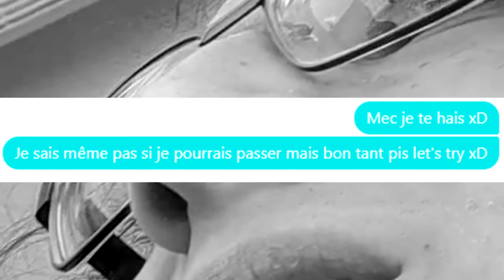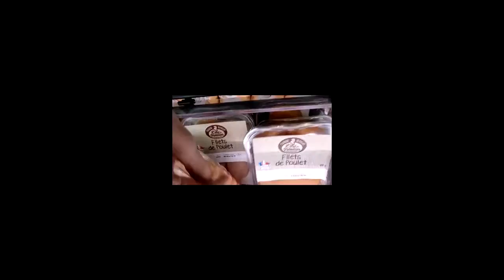[AppartQuest - Ep.4] Les COURSES de DÉPRAVÉ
Les courses à LIDL, les meilleures courses de tout PROLO qui se RESPECT.